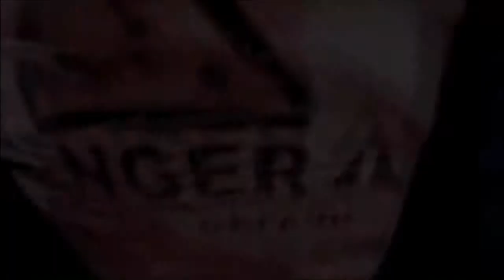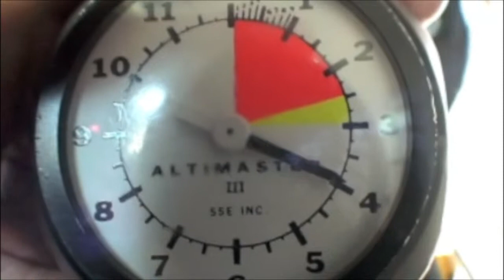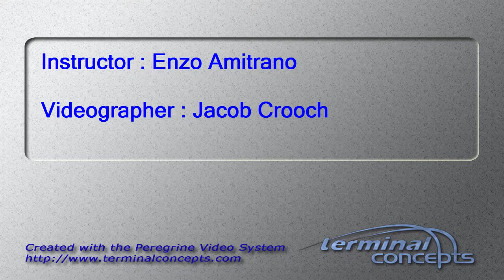William Kelly's Tandem skydive!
William Kelly's tandem skydive on Sunday, September 23, 2012 with Enzo Amitrano.